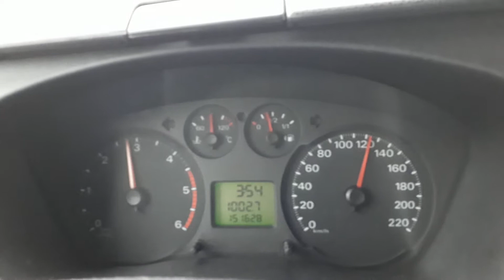Driving truck in Romania